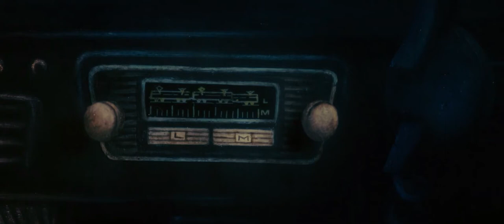NighthawK - Trailer MECAL 2018